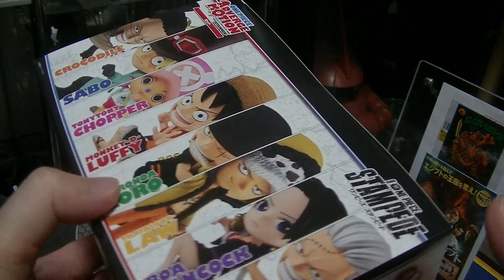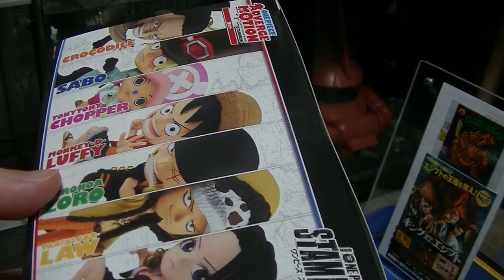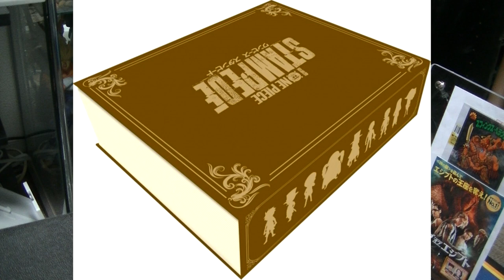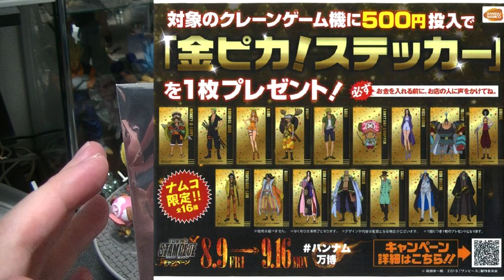おすすめのフィギュア紹介動画 ONE PIECE ワンピース スタンピード アドバージモーションセットを開封します 悲劇！ゾロ散るの巻き statue figure